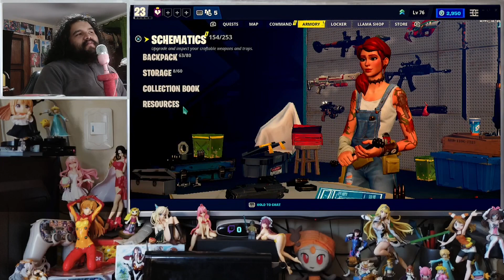EN ES Save the world 22 221210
Glostlyn continues with the "crismas" missions...
Glostlyn continua con las misiones de "navidad"...